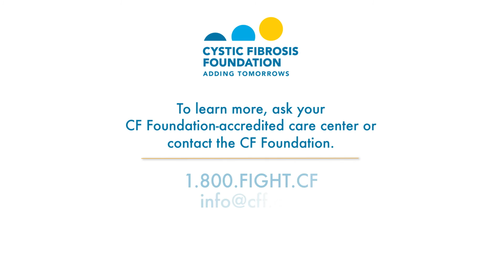Fertility & Family: Male Fertility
“Parents with CF and Mike Boyle, MD, FCCP, adult CF program director at John Hopkins CF Center, talk about male infertility and the processes involved in having biological children.”